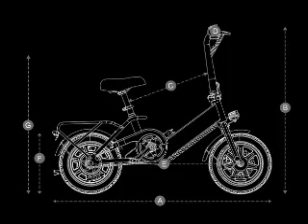DYU C3 Folding Electric Bike, 250W Motor, 36V 7.5AH Battery 14 Inch Tires, 25km/h Max Speed EU9.NL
For all information about: DYU C3 Folding Electric Bike, 250W Motor, 36V 7.5AH Battery, 14 Inch Tires, 25km/h Max Speed, 37km Range, Front & Rear Disc Brakes

DYU C3 Folding Electric Bike, 250W Motor, 36V 7.5AH Battery, 14 Inch Tires, 25km/h Max Speed, 37km Range, Front & Rear Disc Brakes

Highlights

The 250W high-speed motor can reach a maximum power of 500W, allowing for easy riding on any city road.

14*2.125-inch wide tires ensure excellent stability and comfort on all terrains.

High-brightness headlights will guide you safely through the darkness.

Height-adjustable comfortable saddle, more comfortable riding.

C3 is equipped with a rear rack with a weight limit of 25kg. Carry the luggage you need.

The front and rear brake systems better meet safety requirements and ensure your riding safety.

Display the current battery power at any time, allowing you to choose a more suitable option when riding.

Specification

General

Brand: DYU
Type: Electric Bike
Model: C3
Color: Black

Specification

Frame material: Metal
Uphill: 15°
Waterproof level: IP54
Lights: Yes
Brake: Front and rear disc brakes
Battery: 36V 7.5AH
Motor: 250W
Charging voltage: DC42V
Input voltage: AC100~220V
BMS: Yes
Charging time: 3-4 H
Max speed: 25km/h
Range in throttle mode: 20-24km
Range in pedal assist mode: 32-37km
Weight & Size Product Weight: 20.3kg
Product Size(L x W x H): 126 x 48.5 x 104cm

Package Contents

1 x Electric Bike
1 x Charger
1 x Tool
1 x User Manual